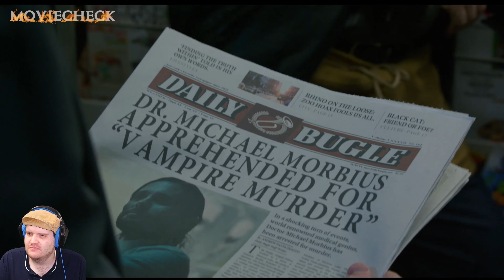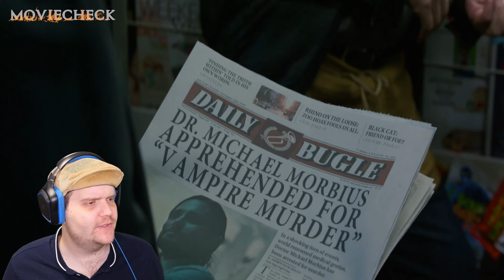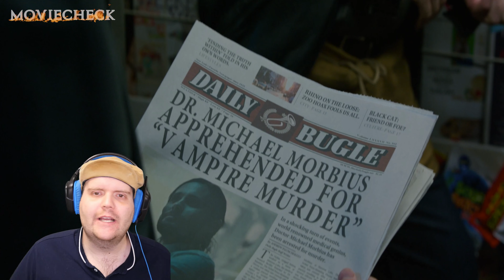Morbius Trailer 2 Reaction/Analyse | Was war das denn?!😱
Deutsch German

Kapitel:
00:00 Intro
01:30 MORBIUS TRAILER
04:00 Analyse und Einordnung in das MCU
07:21 SPOILER-BEREICH bzgl. der Post Credit Scene von "Venom: LET THERE BE CARNAGE"
09:47 Ein überraschender Cameo?
10:21 Wandschmiererei oder Hinweis?!
12:02 Einfluss des Multiversums?!
15:15 Diskutiert mit!

Kurze Inhaltsbeschreibung:
Der renomierte Wissenschaftler Michael Morbius (Jared Leto), leidet an einer seltenen Blutkrankheit und will dieser mittels eines biochemischen Experimentes endgültig therapieren. Das Experiment geht schief und Morbius entwickelt übermenschliche Fähigkeiten. Die Suche nach dem Platz unter den Menschen beginnt für Michael Morbius.

Titel: Morbius
Originaltitel:  Morbius
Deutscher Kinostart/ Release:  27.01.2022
Lauflänge:  noch nicht bekannt
Altersfreigabe: noch nicht geprüft
Im Verleih von Sony Pictures

Bildrechte liegen bei Sony Pictures